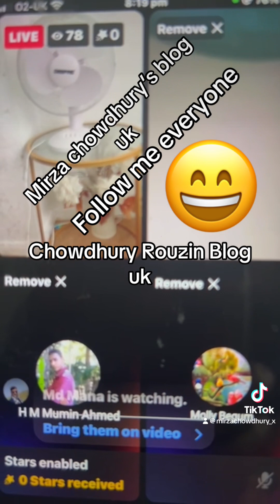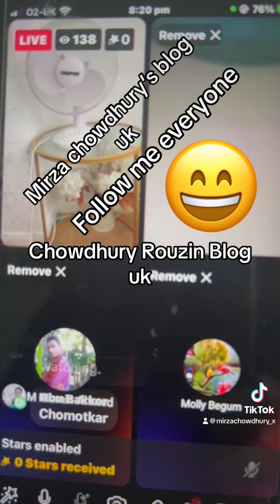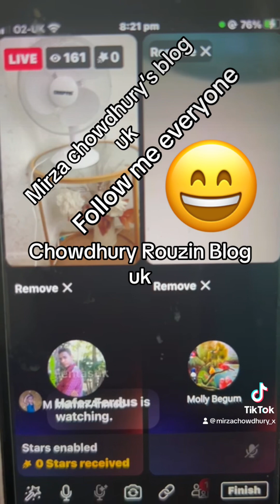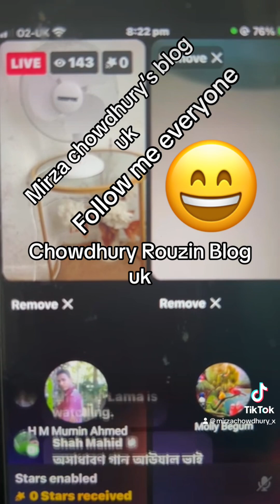মির্জা চৌধুরী ব্লগ#মোঃ আব্দুল আউয়াল সিলেটি বিয়ের গীত#mirzachowdhuryblog shortvideo #2023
মির্জা চৌধুরী ব্লগ#মোঃ আব্দুল আউয়াল সিলেটি বিয়ের গীত#mirzachowdhuryblog shortvideo funnyvideo weddingsong beautifulvideo #2023@MirzaChowdhurysblogUK